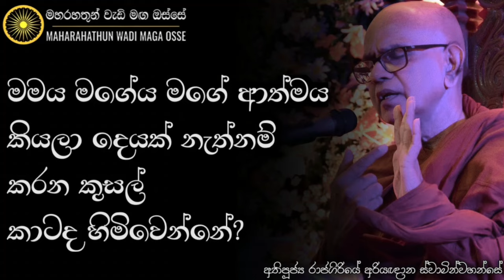මේ ලෝක ධාතුවේ සත්තවයෙක් පුද්ගලයෙක් නැත්නම්, කරන කුසල් හිමිවෙන්නේ කාටද? | Maharahathun Wadi Maga Osse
• මමය මගේය මගෙ ආත්මය කියලා දෙයක් නැත්නම් කරන කුසල් කාටද හිමිවෙන්නේ?

තෙරුවන් සරණයි!